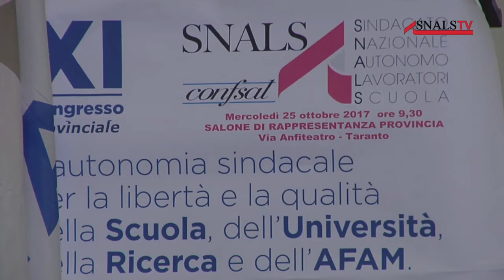TARANTO - CONGRESSO PROVINCIALE SNALS - CONFSAL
scuola, università, conservatori, accademie: lo Snals Confsal si rinnova
a Taranto l'undicesimo congresso provinciale
con il segretario nazionale Elvira Serafini

"tutti i banchi sono uguali, formiamo l'uomo del domani"

"L'autonomia sindacale per la libertà e la qualità della scuola, dell'università, della ricerca e dell'Afam" è stato il tema dell'undicesimo congresso provinciale del sindacato Snals Confsal di Taranto, che si è svolto il 25 ottobre, nel salone di rappresentanza della Provincia di Taranto, in contemporanea con i congressi provinciali Snals di tutta Italia. Alle elezioni degli organi statutari provinciali, è stato affiancato un momento di confronto importante per lo stesso sindacato. Lo Snals  Confsal pone l'accento sui temi e sui problemi di tutto il sistema istruzione e formazione, rappresentato non solo dal mondo scolastico, ma anche dai settori universitari, della ricerca, della formazione musicale e delle accademie. In questo contesto, lo Snals Confsal si impegna a rappresentare tutti questi comparti e ne diventa la voce.
"E' un momento storico, perché celebriamo il congresso dopo 10 anni - ha dichiarato il segretario generale nazionale e provinciale, prof.ssa Elvira Serafini, per lo Snals Confsal -. Il 23 novembre celebreremo il congresso regionale, il 12, 13 e 14 dicembre quello nazionale. Cambia la struttura del sindacato, che si rinnova. Deve esserci un adeguamento ai tempi, ad una nuova scuola, alle novità del mondo dell'università, della ricerca e dell'Afam. Tutti i banchi sono uguali; l'obiettivo è riprendersi il sistema istruzione, per ristabilirne la funzione costituzionale, che è quella di rimuovere gli ostacoli all'eguaglianza sostanziale e al pieno sviluppo della persona umana. Combatteremo sui tavoli giusti per un contratto che sia il più adeguato possibile. Siamo sconcertati per ciò che viene proposto, ci impegneremo perché la categoria è in sofferenza. Bene il contratto dei dirigenti scolastici, ma non possiamo accettare questo dislivello tra i dirigenti e il resto del mondo della scuola, che lavora insieme ai dirigenti. Lo Snals metterà tutte le sue energie in campo, ma, se la situazione resterà così, non firmeremo il contratto. Ci sarà una decisione condivisa, ma non accettiamo questa sofferenza economica e la mancanza di attenzione per il motore portante della società attuale. Senza scuola, ricerca, musica, università, dove andiamo? Creiamo uomini con le stampelle, senza cultura, con effetti negativi sul sociale e sul mondo politico ed economico. Formiamo l'uomo del domani, in una scuola che vogliamo rinnovare, in cui la professionalità deve essere valorizzata; non è solo un problema economico, ma la necessità di attenzione per il lavoro che si svolge nella scuola".
I lavori sono stati coordinati dal prof. Carmine Carlucci, presidente del Comitato Qualità della Vita; a seguire, i saluti delle autorità, dei referenti del mondo sindacale e gli interventi dei relatori: dott.ssa Anna Cammalleri, direttore Ufficio scolastico regionale Puglia; prof. Luigi de Filippis, Centro interdipartimentale Magna Grecia-Politecnico di Bari; dott. Nicola Cardellicchio, direttore C.n.r. di Taranto; prof.ssa Elvira Serafini, segretario generale e provinciale Snals Confsal.
Elvira Serafini ha commentato anche la situazione locale, parlando della sua città, Taranto: "Il nostro sguardo è nazionale, ma la scuola tarantina è sempre al centro della nostra attenzione. Ringraziamo il sindaco Melucci, che ha posto un'attenzione particolare alle scuole del rione Tamburi - ha dichiarato commentando l'ordinanza sui "wind days" del primo cittadino -, ma invitiamo tutte le istituzioni ad una maggiore attenzione alle problematiche che coinvolgono la scuola tarantina. Invito tutte le istituzioni a partecipare ad un miglioramento".